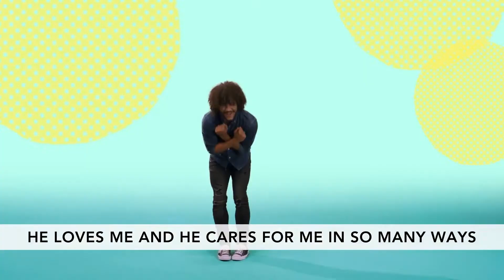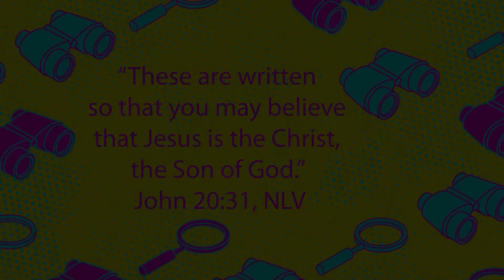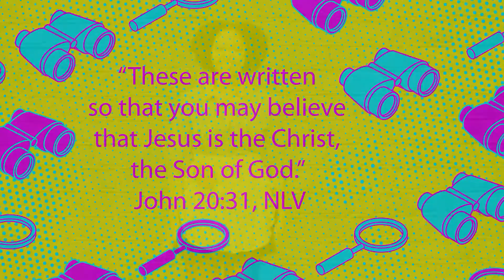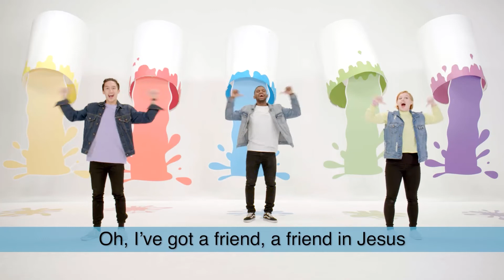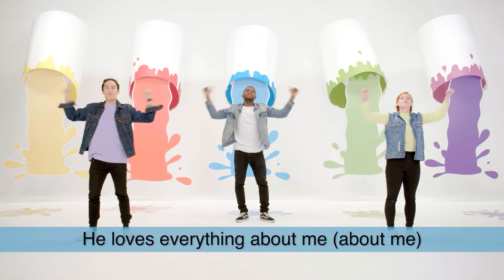HP Kids Early Childhood Sunday Service // 06.07.20